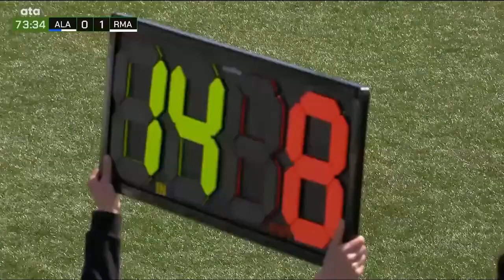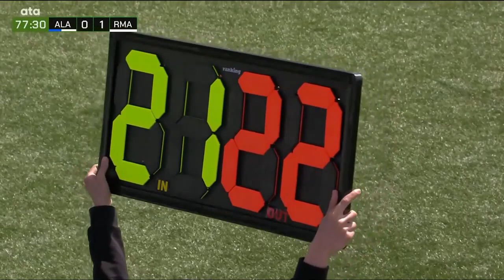Alavés vs Real Madrid || Primera Iberdrola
17 Apr 2022
Primera Iberdrola 2021/2022